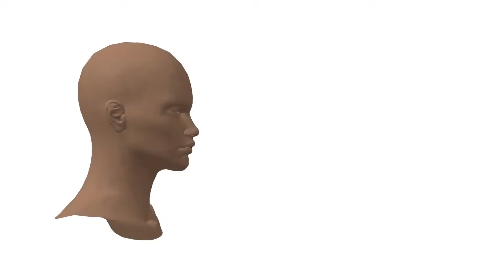Massage Robotics Introduction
Massage Robotics launches an equity crowdfunding campaign on the StartEngine platform.

Life hurts, so we make massage robots to feel human again.

There is a shortage of therapists, a reputation of sexual misconduct, and escalating prices at massage/wellness clinics–and all of these are getting worse.

We believe we are the first to create a massage robot enabled by Machine Learning, AI, and Natural Language Processing to address the $110B global massage market.

Our current stage is pre-revenue with a Minimum Viable Product (MVP). In the future, we anticipate offering a Robot-as-a-Service (RaaS) monthly subscription for B2B wellness clinics. Robots can work 24/7/365–no vacations, sick days, holidays, benefits, or taxes–to generate significant profits.